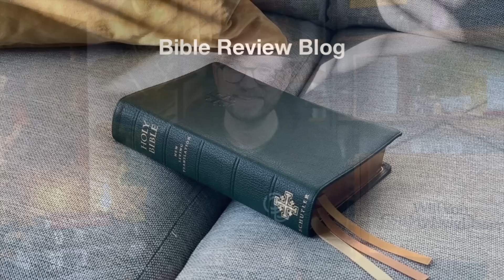WINNERS!!! 📚 Premium Bible Giveaway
It's time to announce the winners of the PREMIUM BIBLE GIVEAWAY for Bible Review Blog's 3rd Anniversary!

STUDIO SETUP
– Rembrandt Print
– IKEA lamp
– Fake Plant
– Lightbox Letterboard
– Diety Lavalier Microphone
– Diety Mini Shotgun Microphone
– Key Light (Amaran 60d)
– Key Light Softbox (GVM)
– Fill Light (Raleno)
– Accent/Rim Light
– SmallRig Cages
– Mac Mini M2